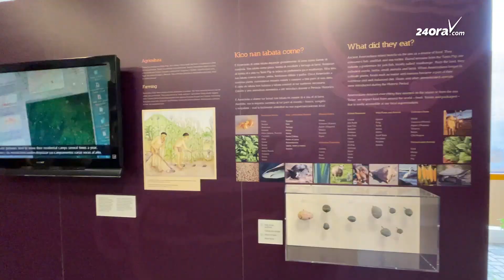Museo Arquelogico Nacional Aruba cu diferente actividad riba Dia di Betico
Dia 25 di januari, Dia di Betico, lo bay tin diferente actividad rond di nos isla y Museo Arquelogico Nacional di Aruba tambe ta uni n’e festividadnan cu varios actividad.